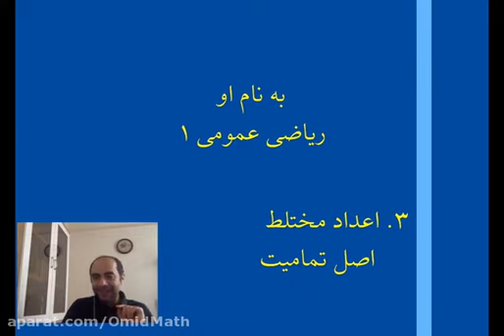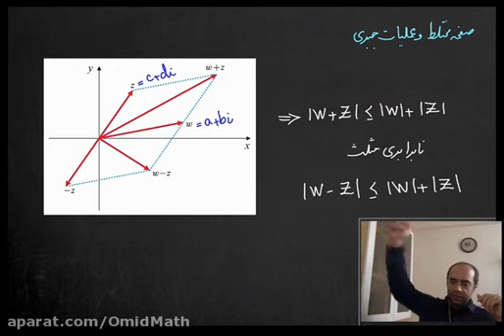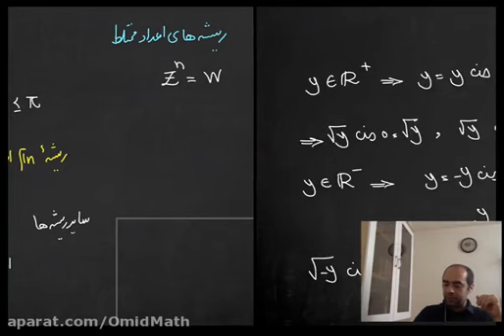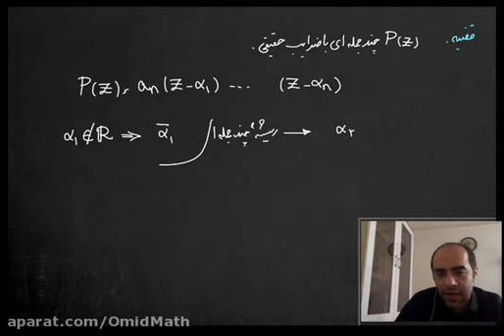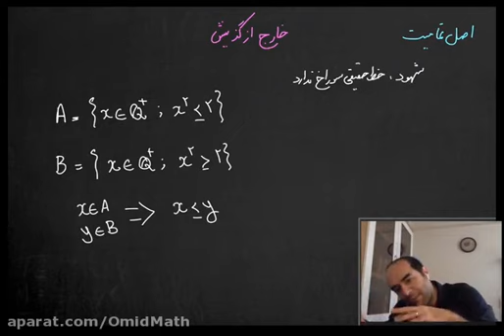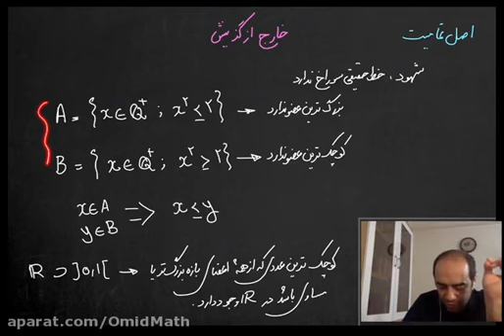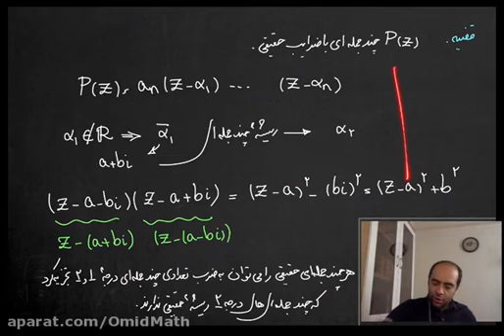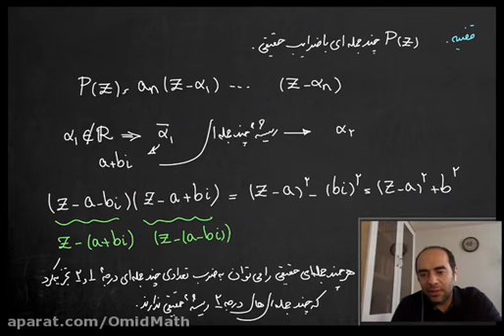Taking language course of Philosophy 11 on 25 August 99 at Ustad Shahriyar High School and 2